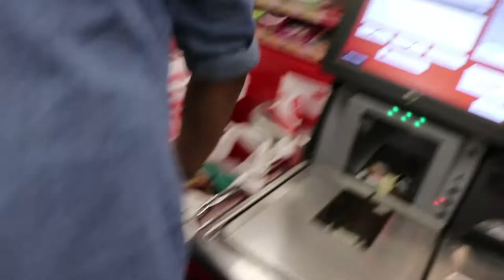Blazin Buffalo Wild Wings Challenge (LOSER GETS MOUSETRAP TO THE WHAT?!)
thegoodguysneverwin

S/o Mannyfrm26